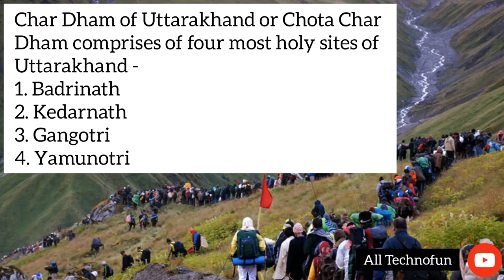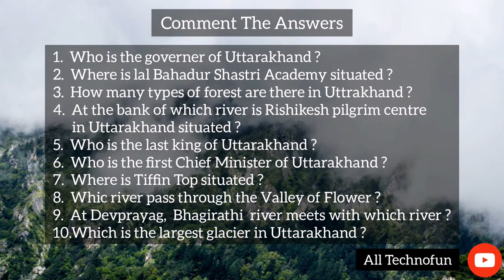All About Uttarakhand | उत्तराखंड | Know Your State | Bright Side Knowledge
Content Description :-
00:15 - Introduction
01:40 - Symbols of Uttarakhand
02:30 - Unique Specialities of Uttarakhand
06:00 - Famous Tourist Destinations
07:55 - Culture and Tradition
08:40 - Famous Personalities of Uttarakhand
09:10 - Important Question on Uttarakhand State

NOTE :-
- Important facts are there on the left-Bottom corner of the video.